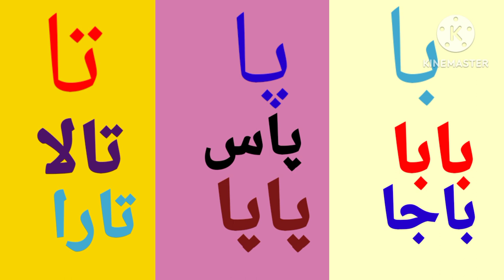do hoorfi Alfaaz||hooroof e tahaaje || با تا پا|| urdu vocabulary||fun kidsvideos ||Alpha Kids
lesson for KG class
hooroof e tahaaje
# kids Urdu